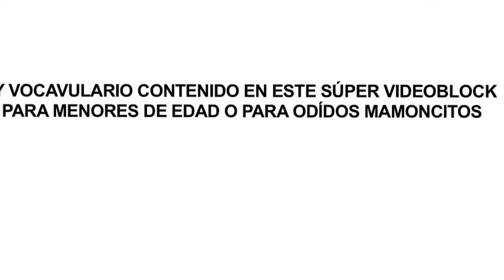Perrea con el Escorpión.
No te pierdas el Reggaeton Live el 12 de Julio a las 05:00 pm
conducido por su santidad EL ESCORPIÓN DORADO.

¡Compra tus boletos porque se acaban!